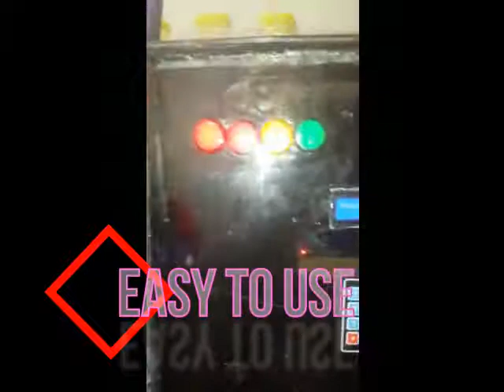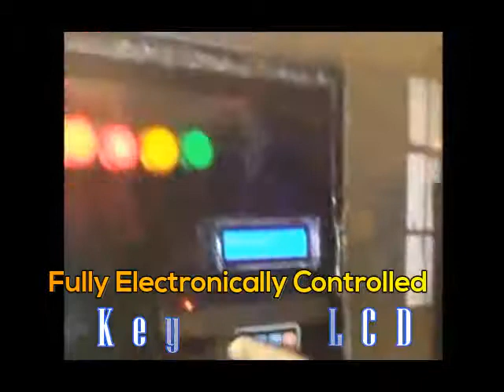Automatic Tea Maker Machine Final Year Project | Electronics Project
Automatic Tea Maker Machine, Electronics Technology G.S.P.C.T Gujrat | By Khawar Khalil
My Final Year Project ATM Machine By Khawar Khalil